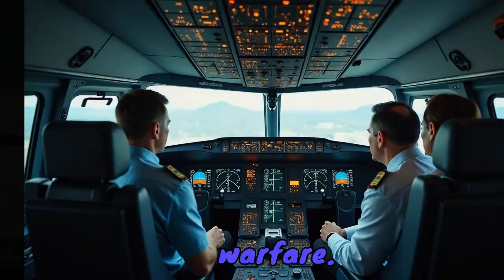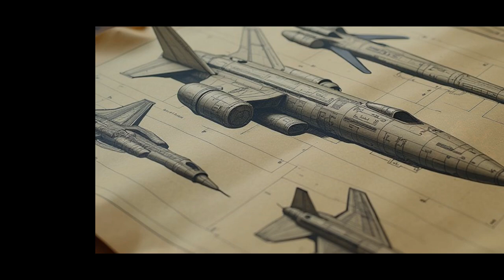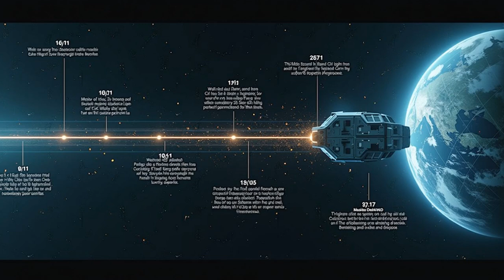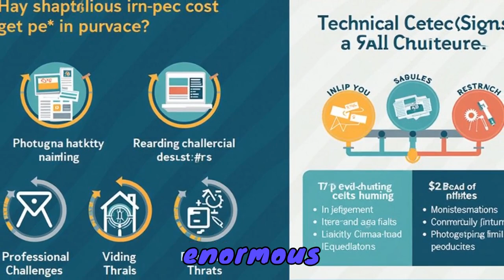The Secret CL-1201 Program: The Unseen Giant of Cold War Aviation - Revolutionizing Airborne Warfare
Step back in time and explore the fascinating concept of the CL-1201 Aircraft Platform, a groundbreaking idea born from a secret U.S. military program during the Cold War. Imagine a colossal, nuclear-powered flying aircraft carrier, designed to stay airborne for weeks or even months without landing. This visionary project encapsulated the era's spirit of technological optimism and strategic foresight, aiming to revolutionize military strategy by providing a mobile, persistent base of operations in the sky. With the ability to deploy fighter jets rapidly, carry out aerial reconnaissance, and serve as an airborne command center, the CL-1201 had the potential to transform warfare dynamics. Despite its ambitious concept, the challenges of nuclear-powered flight, safety concerns, and immense costs posed significant obstacles. However, the project's legacy endures, highlighting the era's innovative spirit and its impact on future military innovations. Discover how the CL-1201 continues to influence discussions about military technology, strategic planning, and the balance between ambition and practicality.